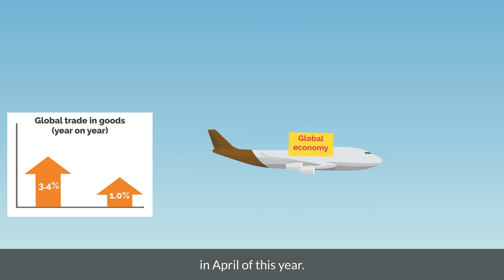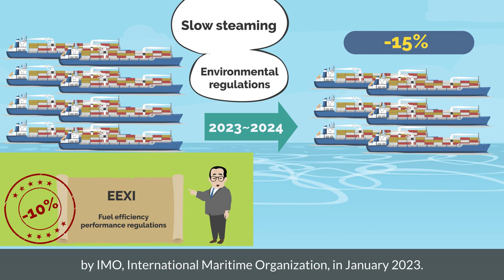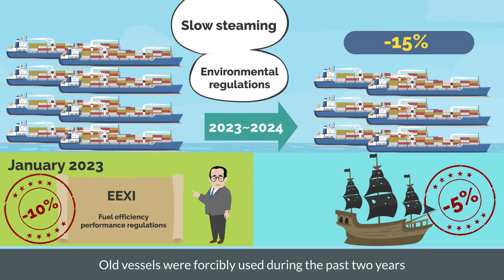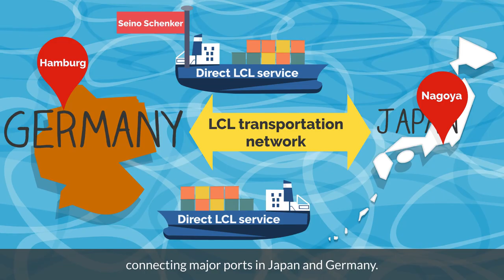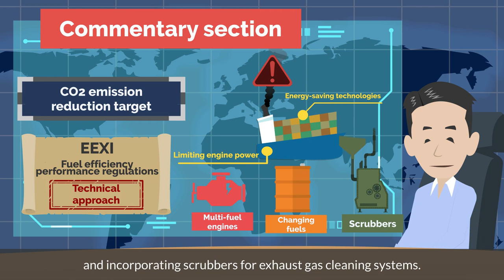Logistics News in October 2022. Explained New Forwarderes Services and Shipping Market after 2023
contents
00:00
00:26  World Cargo Volume Slows in 2023, WTO Revises Projections Downward
01:12  Container Shipping Supply Tonnage, Down 15% from 2023 to 2024
02:12  U.S. Railroad Labor-Management Negotiations, Reject Tentative Agreement
03:01  Sankyu Opens Human Resources Training Facility for Logistics in Malaysia
03:47  Seino Schenker Differentiates Itself with LCL
04:40  Commentary Section
04:59  Slows Eonomic Growth in Major Countries
05:47  Regulations by EEXI and Scrapping of Older Vessels
07:06  Strike Alert Heightened
07:45  Japanese Technology to the World
08:49  Forwarders Focus on Consolidation
09:51  Summary

☆Radio Channel ☆ Daily Updated☆
IINO san's Logistics Radio

【Profile】
Shinya Iino

15 years experience in business development in Asia and South East Asia. Marketing and Sales specialist in especially Logistics field.